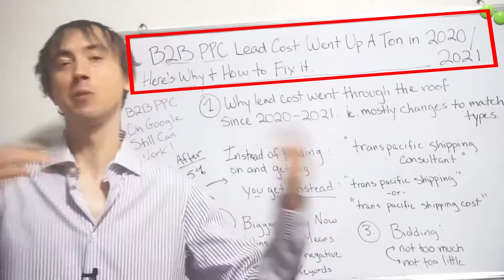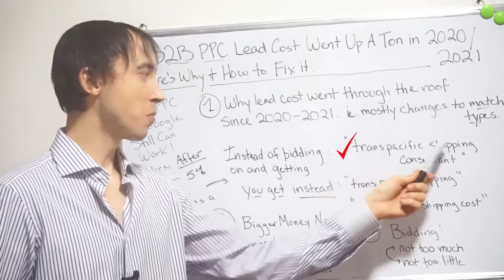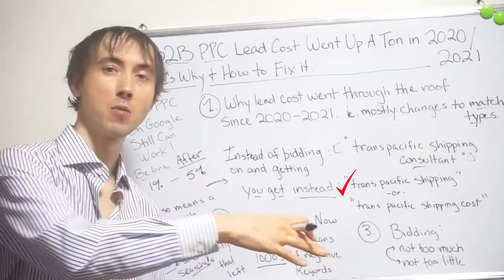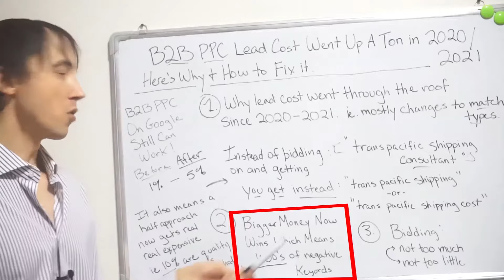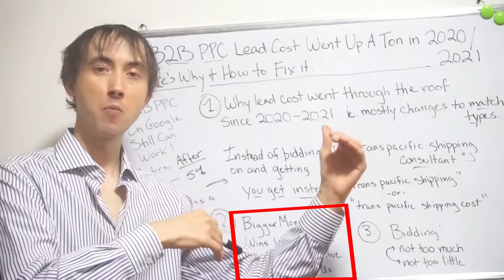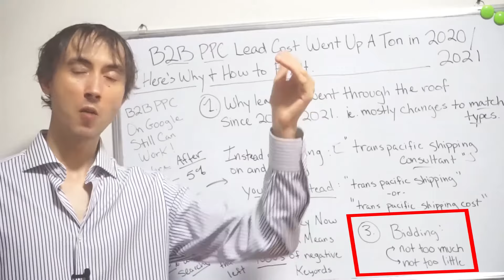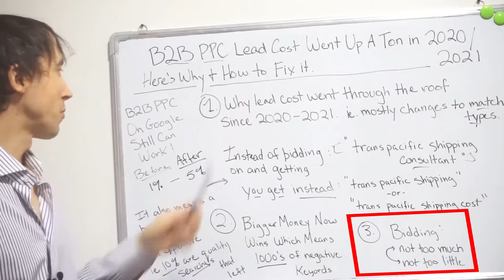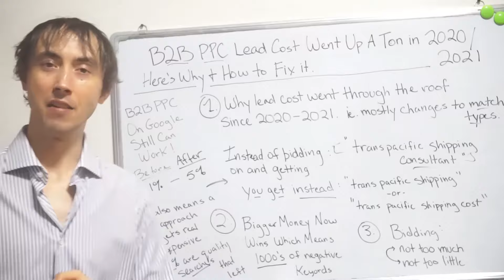B2B PPC Lead Cost Went Up A TON in 2020-2021. Here's why & how to fix.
There's now a SPECIAL way you have to setup B2B Campaigns on Google to actually have them make money. Learn what the new technique is on this following video.